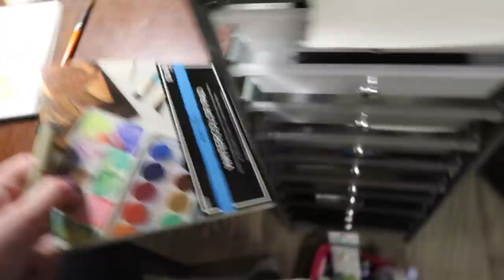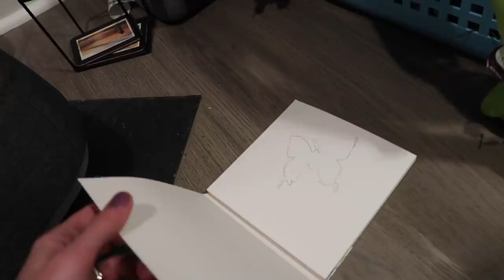SHRIMP & GRITS and the BEST SECRET EVER!!!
[Vlog 1.14.21] → One of our favorite new quick meals!